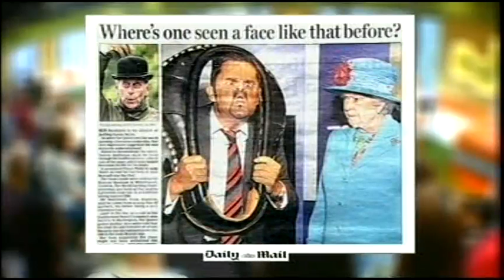Wright Stuff - Queen is not amused by gurning (06.06.08)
Look at her face!